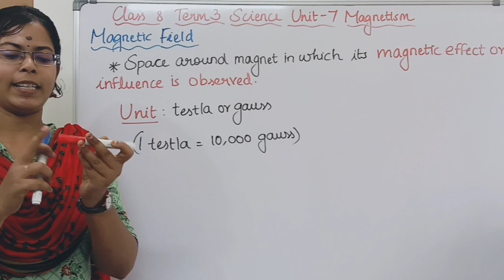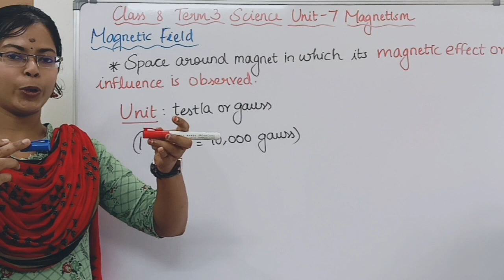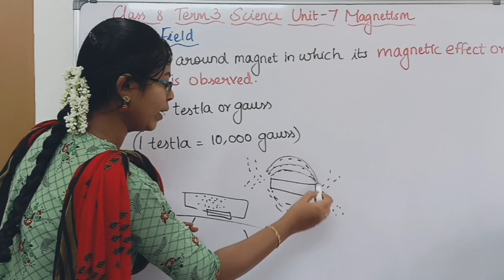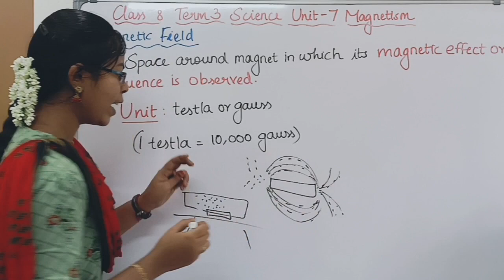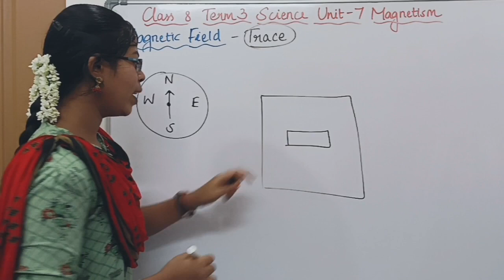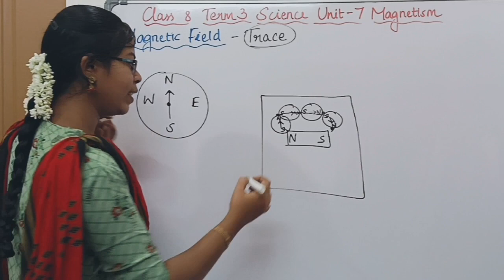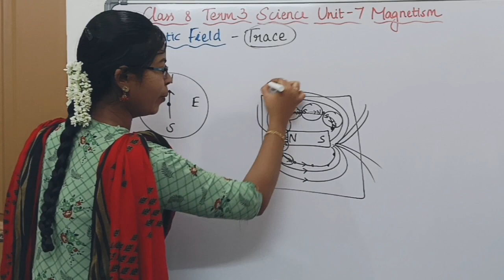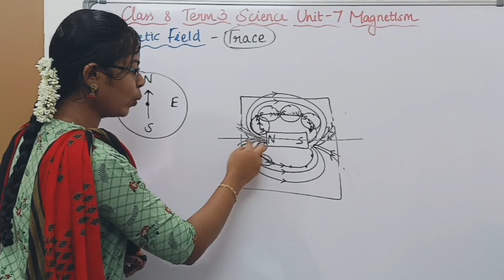Magnetic Field and how to trace it| Class 8 Science Term 2 Unit 7 Magnetism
Magnetic Field and Tracing of Magnetic Field| Class 8 Science Term 2 Unit 7 Magnetism @deepikasciencecorner

0:00 What is magnetic field ?
2:17 Tracing of Magnetic Field using Iron Filings
3:15 What is Compass Needle ?
4:40 Tracing Magnetic Field using Compass Needle